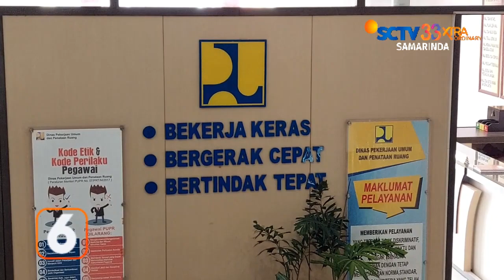BERAU // JALAN POROS ANTARKAMPUNG